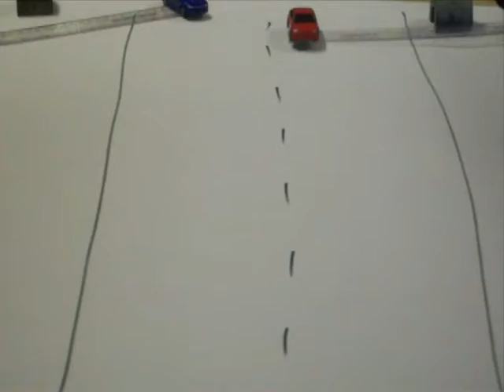DHO james bond trailer